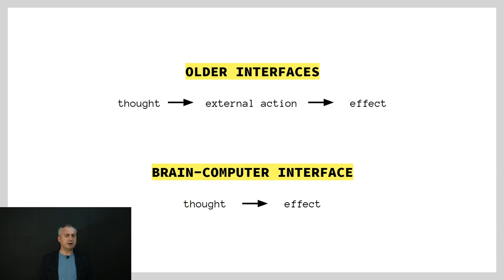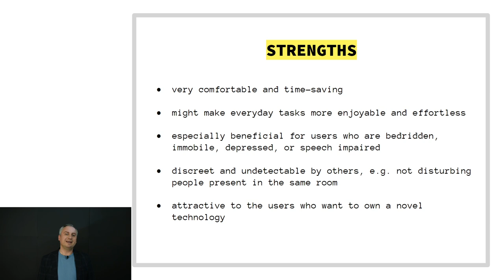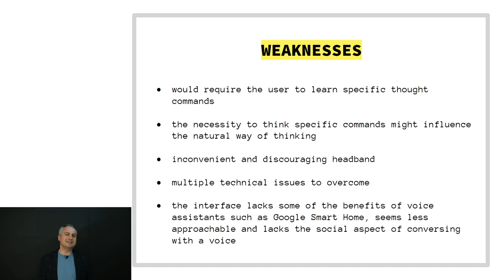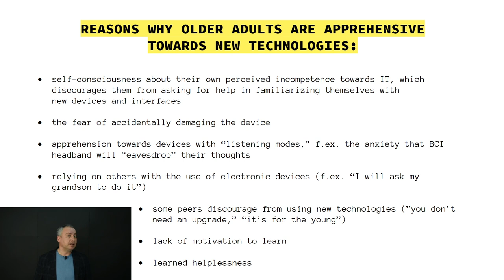Older Adults and Brain-Computer Interface: An Exploratory Study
Wieslaw Kopec, Jarosław Kowalski, Julia Paluch, Anna Jaskulska, Kinga H. Skorupska, Marcin Niewiński, Maciej Krzywicki, Cezary Biele

Session: Late-Breaking Work Day 4 - E

Abstract
In this exploratory study, we examine the possibilities of non-invasive Brain-Computer Interface (BCI) in the context of Smart Home Technology (SHT) targeted at older adults. During two workshops, one stationary, and one online via Zoom, we researched the insights of the end users concerning the potential of the BCI in the SHT setting. We explored its advantages and drawbacks, and the features older adults see as vital as well as the ones that they would benefit from. Apart from evaluating the participants' perception of such devices during the two workshops we also analyzed some key considerations resulting from the insights gathered during the workshops, such as potential barriers, ways to mitigate them, strengths and opportunities connected to BCI. These may be useful for designing BCI interaction paradigms and pinpointing areas of interest to pursue in further studies.